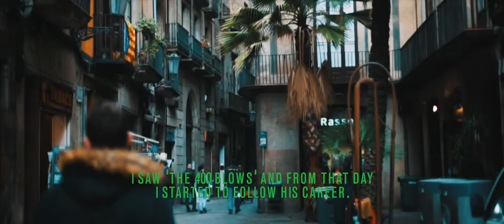G'Vine Perspectives - Miguel Perez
The Drink Cabinet created this video for G'Vine as part of their Global Bartender Challenge, G'Vine Perspectives. In this video, Spanish Bartender, Miguel Perez mixes a G'Vine cocktail in homage to French film director, François Truffaut to inspire Spanish entrants for the Bartender competition.